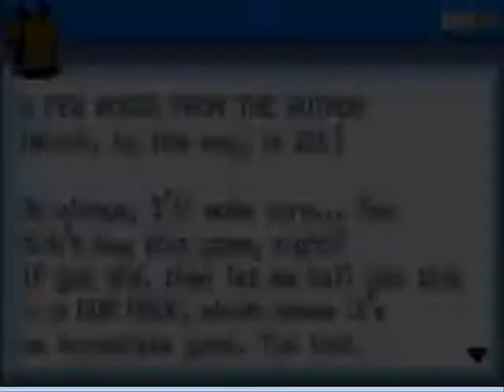Lets Play Pokemon ShinyGold X - Part 1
I start my Shinygold x lets play and seek your votes on what pokemon to play sorry for come choppy editing it was due to a small error but nothing that will happen again.
tell me what ya like and what ya dont ;p